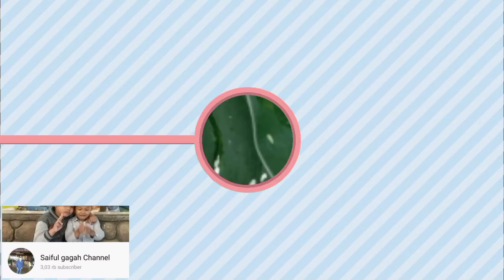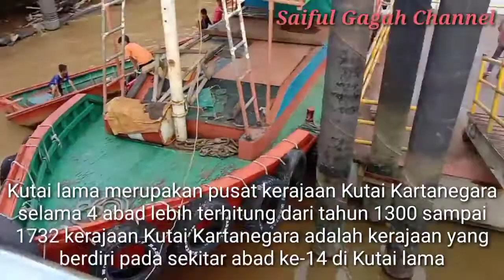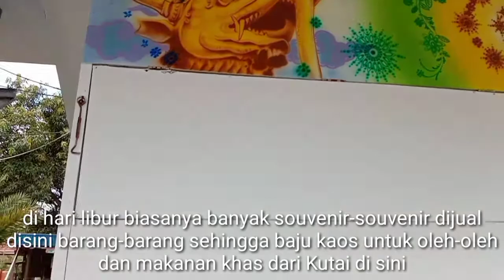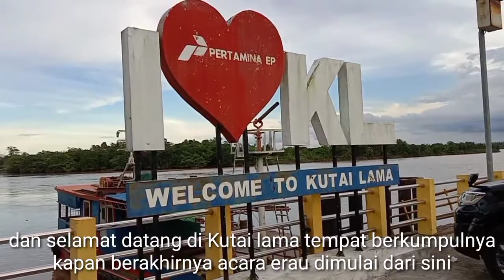Berkunjung ke tempat wisata Kutai Lama,dan sejarah Erau. @Saiful gagah channel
tempat wisata yg ramai dikunjungi Kutai lama samarinda